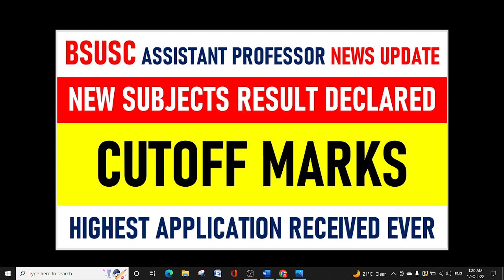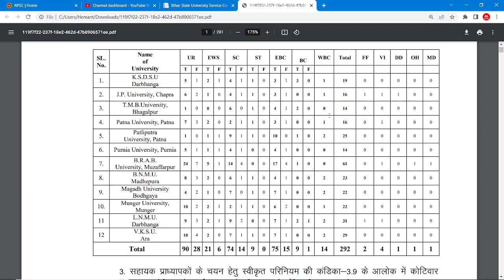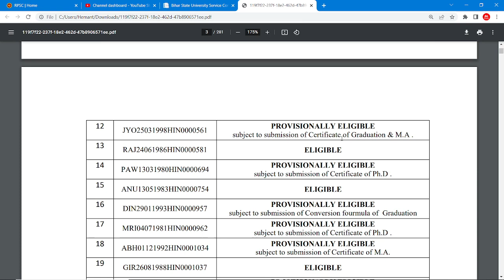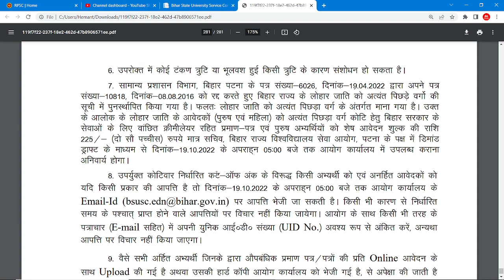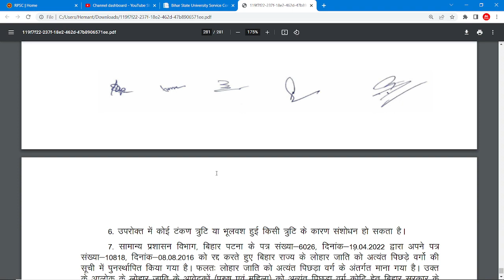BSUSC ASSISTANT PROFESSOR NEWS UPDATE !! RESULT DECLARED !! NEW SUBJECT CUTOFF MARKS !! LOWER CUTOFF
BSUSC ASSISTANT PROFESSOR NEWS UPDATE !! RESULT DECLARED !! NEW SUBJECT CUTOFF MARKS !! LOWER CUTOFF EVER FOR RESERVED CATEGORY

COMPUTER CLASSES

SPOKEN ENGLISH

ENGLISH GRAMMAR

COMMERCE CLASSES